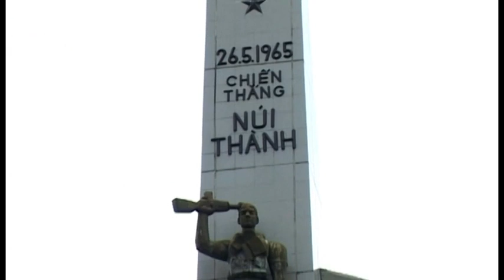TRƯỚC TƯỢNG ĐÀI DŨNG SĨ NÚI THÀNH VÂN KHÁNH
bài hát nằm trong DVD tình ca NÚI THÀNH do đội TTLĐ trung tâmVHTT-TDTT huyện Núi Thành, tỉnh Quảng Nam thực hiện, nhằm thiết thực chào mừng 30 năm thành lập huyện NÚI THÀNH, xin mọi người đăng ký kênh sẽ được xem những mv mới nhất về NÚI THÀNH, xin chân thành cảm ơn!